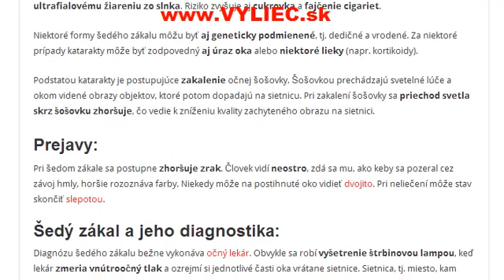Šedý zákal (Katarakta)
Ako sa šedý zákal/katarakta pejavuje, ako ho diagnostikovať a ako šedý zákal liečiť?